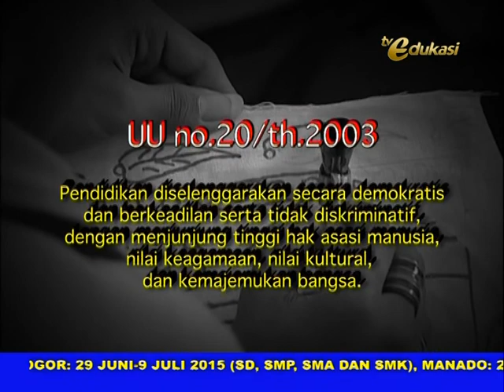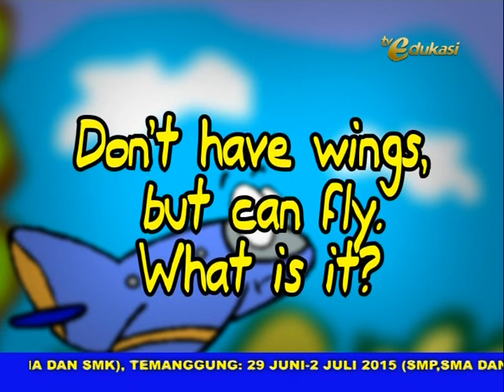Dadang juga Bisa Baik Hati - Rumah Rahasia (TV Edukasi) HQ